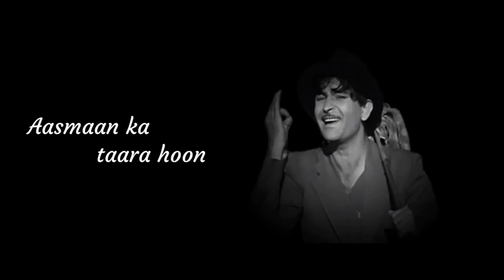old Bollywood favourite star 🌟 status # shorts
30 second whatsapp status ,
30 second sad status video

 2019,
Whatsapp status,
whatsapp status,
bewafa song
,romantic songs
,romantic love story
,whatsapp status,
new Punjabi sad song,
Punjabi sad
,new sad song Punjabi,
sad song ,
 Crying video ,
30 second whatsapp status ,
30 second sad status video,
whatsapp videos
 30 seconds video
sad status,
status for whatsapp,
status song,
love status,
sad status,
breakup status,
romantic status,
english status,

Keep Supporting 💪🏻
Keep Loving ❤
Keep Sharing ⤴